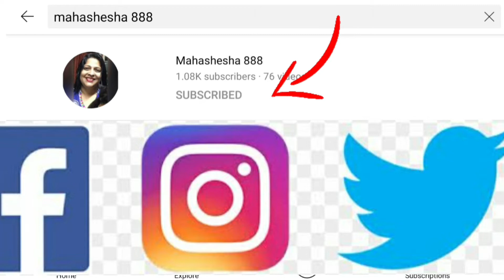Ghee Rice / Sazuk Tupacha Bhat / Maharastrian Toop Bhat White Rice Quick recipe from Leftover Rice